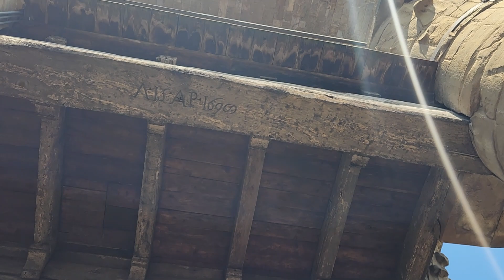palazzo vecchio tower